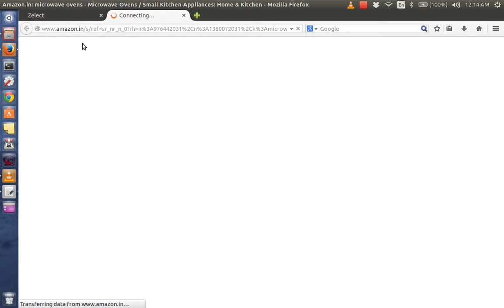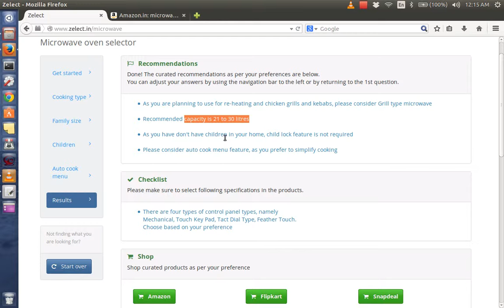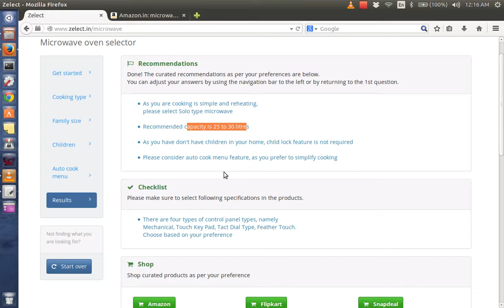Microwave oven buying guide in India (using Zelect.in)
This is smart buying guide, the video explains how to use Zelect.in smart selection tool to know which is best Microwave oven as per your preference.